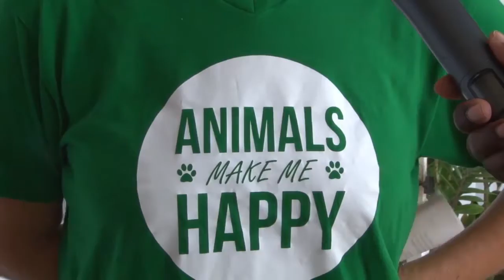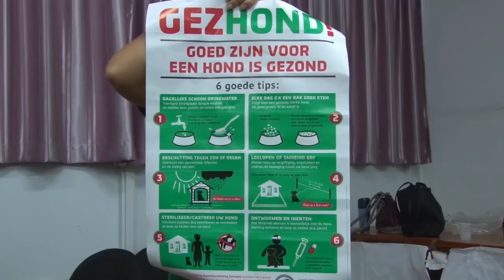13 01 2017 Voorlichtingsprojekt Dierenbescherming